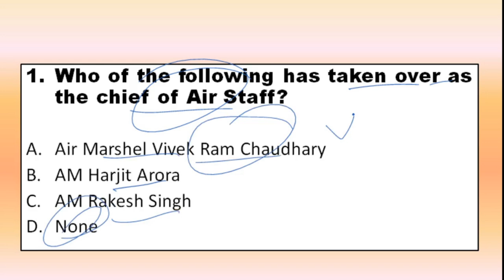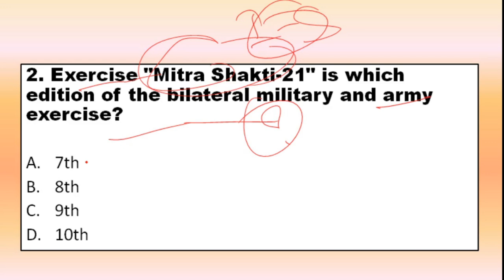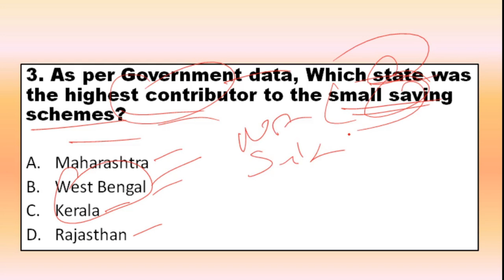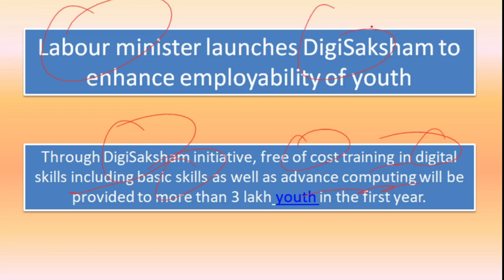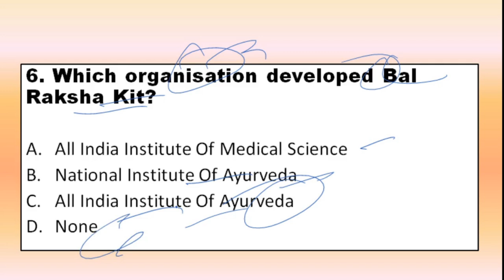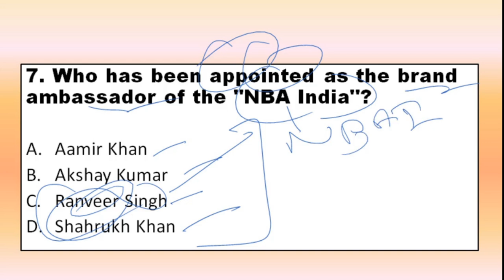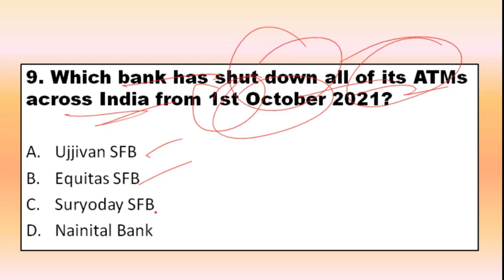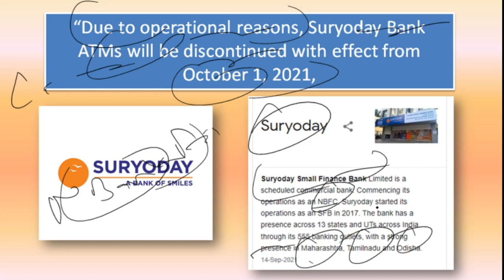Daily Current Affairs MCQ 4 OCTOBER 2021 For CDS/CAPF/AFCAT/NDA & Other Examination |Study Funda